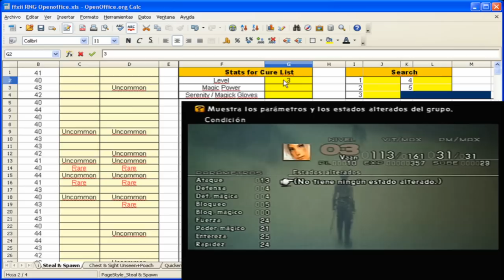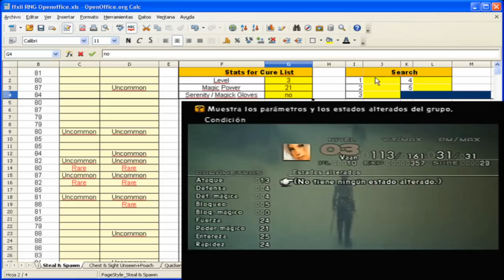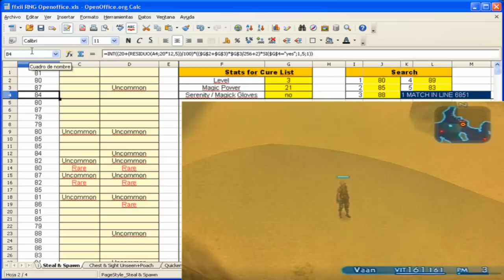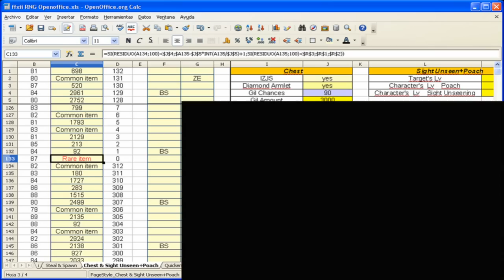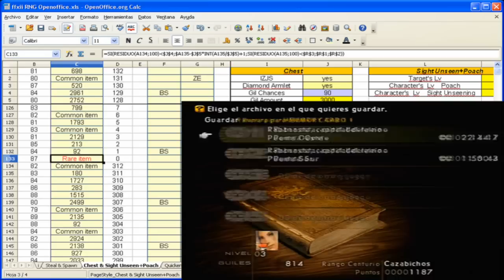Guia Final fantasy XII (HD) Capitulo 6 | [Metodo RNG] Conseguir objetos raros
Aqui os dejo el link de la hoja de calculo y del Openoffice

Comentaros tambien que yo esto lo grabe desde la propia Ps2 (no lo dije, pero si, grabo desde ahi) asi que los que jugueis igual que yo necesitais un Portatil a mano para manejar la hoja de calculo y en vuestro TV ver la pantalla del juego.